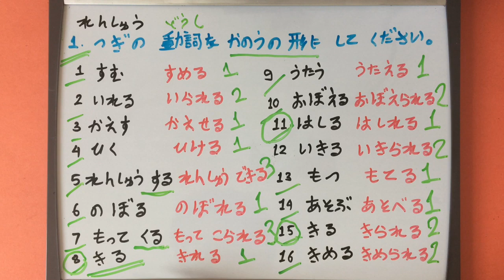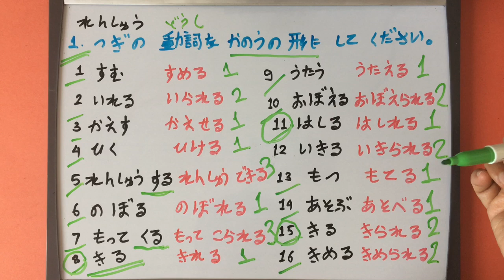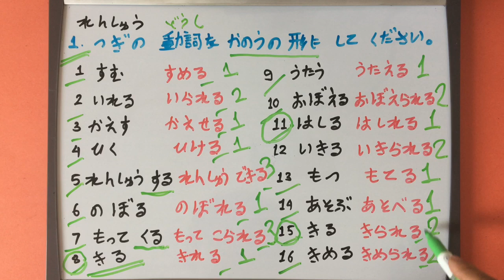Japanese Language In Nepali N4 Grammar Renshu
Japanese Language in Nepali N4 grammar practice. Potential form of verb. Click the link below for more renshu.

Kanoukei Renshu in Nepali
Japanese Language in Nepali. N4 grammar  renshu 4